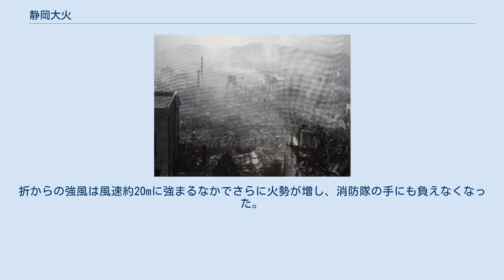静岡大火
火災後の七間町付近の様子 静岡大火（しずおかたいか）は、1940年（昭和15年）1月15日に静岡市（現在の静岡市葵区、駿河区）で発生した火災である。
 1940年1月15日。
静岡市では北西の風が吹き募っていた。
12時には風速9.2m/hを観測した。
12時08分ごろ、静岡市（現・葵区）新富町一丁目28番地の大工方の住宅で、妻が昼食を準備するためかんな屑や薪をかまどの燃料として湯を沸かしていたところ、台所の煙突から飛んだ火の粉が隣家の荷馬車業宅厩舎の屋根に燃え移った。
さらに南東に隣接している市立三番町小学校（現・市立番町小学校）に延焼し、校舎1棟を全焼、1棟を半焼して13時30分ごろ鎮火した。
 小学校の鎮火により収拾したと思われたが、消しきれなかった火の粉が南東に約650m離れた上大工町（現・葵区大工町）の2棟の住宅に着火（小学校から上大工町までの間に火災は発生していない）、2棟を含む付近一帯を焼失。
折からの強風は風速約20mに強まるなかでさらに火勢が増し、消防隊の手にも負えなくなった。
炎は市の繁華街の大部分をなめ尽くし、静岡駅も越え南部（現・駿河区）の一部にも燃え広がった。
翌16日の3時30分ごろ鎮火した。
 消火の様子 所在地は当時 追手町にあった官庁街（静岡県庁舎、静岡市役所、日赤病院、旧御用邸など）や静岡三十五銀行本店、静岡鉄道は延焼を免れた。